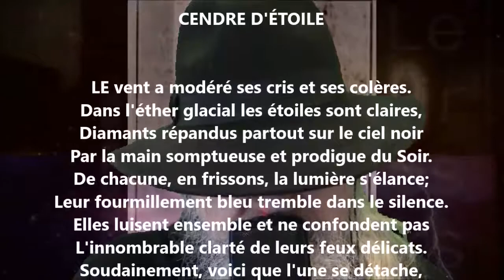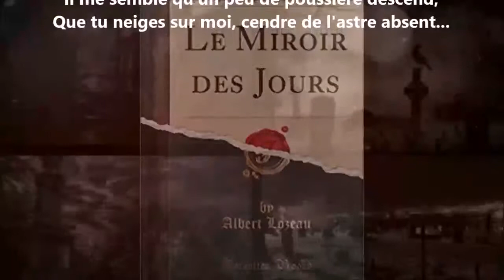Cendre d'étoile - Albert Lozeau lu par Yvon Jean